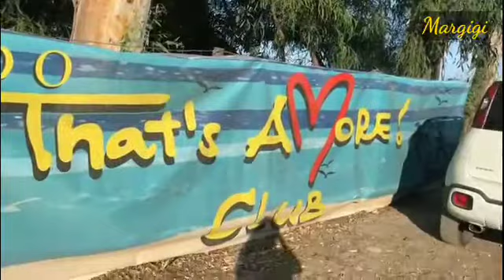THE BEAUTY OF ITALYA❤️❤️ ITALY 2020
i hope na wag po kayo magsawa na manuod ng mga video na inaupload ko.